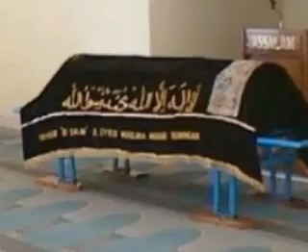PS Mania Purwakarta Perguruan Pencak Silat BIMA SUCI "Titah Guru"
Memantau perkembangan gelaran seni modern dan kedaerahan di sekitar kota Purwakarta. 1 Juru Kamera dengan 2 Kamera jadul 8mm: Statis dan Overlay, tanpa perangkat lain. Audio Record: 1 Kamera jadul 8mm built in Mic Plug-in power. . Editor: Darman (FB: PSMANIA CAM SHOOTER), Maksum (Editor PEMDA, FB: Maksum Khan Konate). Kameramen: Doddo Libero (FB), Atep Ridwan, Iyan Rohyana (FB).